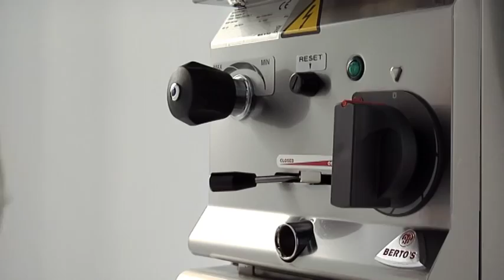Bertos Serie 600 Plus Gastronomie-Nudelkocher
Auch kleinere Gastronomiebetriebe und sogar manche Privathaushalte setzen auf zuverlässige Kochtechnik und eine hochwertige und reinigungsfreundliche Ausführung.
GastroXtrem bietet Ihnen hervorragende Kochtechnik in allen Preislagen.